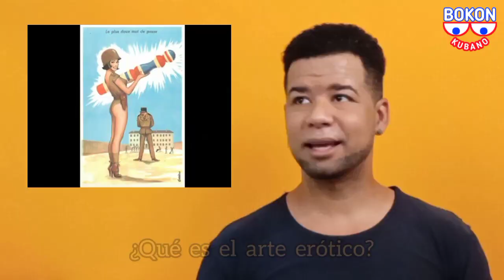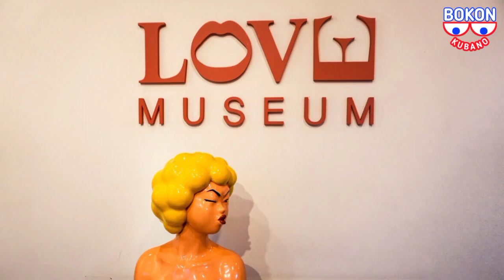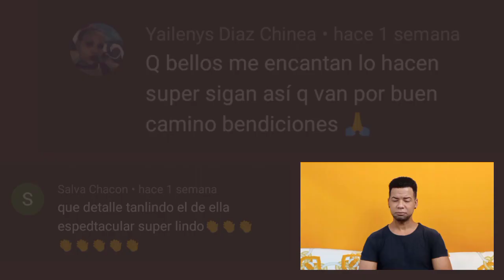🎨🔞ARTE ERÓTICO 💋 | Historia, sexo y prejuicios en CUBA y el mundo |CONTENIDO EXPLÍCITO |BK🇨🇺S1E23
¿Qué es el arte erótico? ¿Cuando surge? ¿Quiénes lo desarrollan como recurso artístico expresivo?¿En qué sitios del mundo puedo contemplarlo?Todas las respuestas en este vídeo.